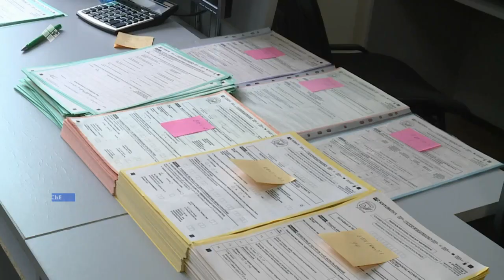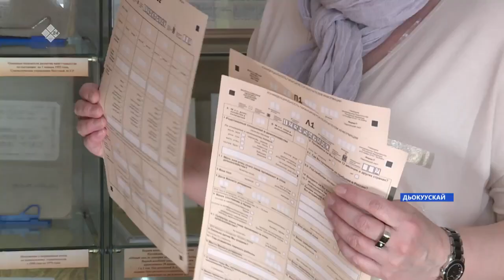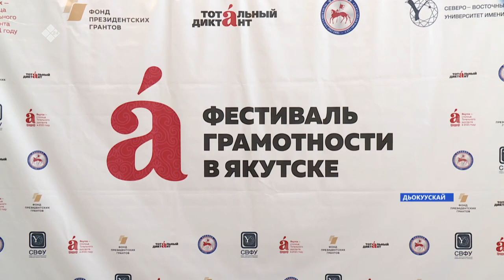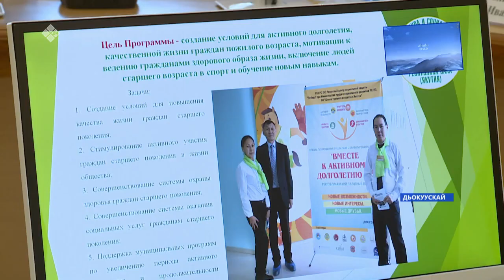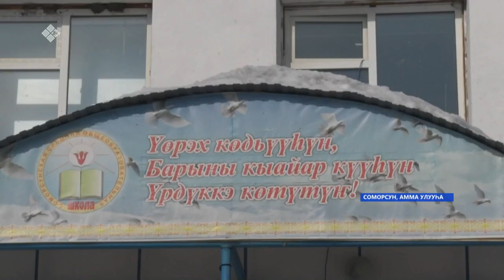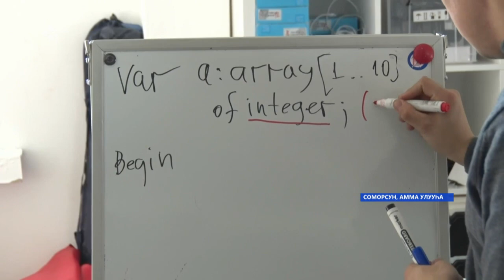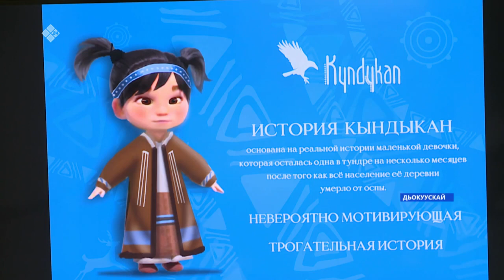«Саха сирэ» информационнай биэрии. Муус устар 22 күнэ, 18:00ч